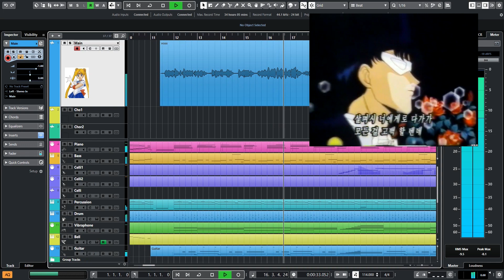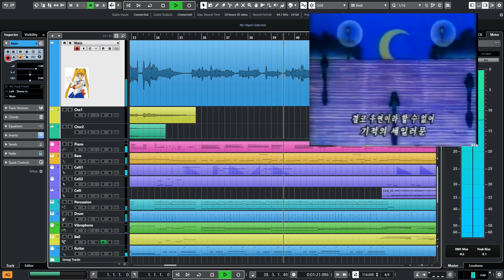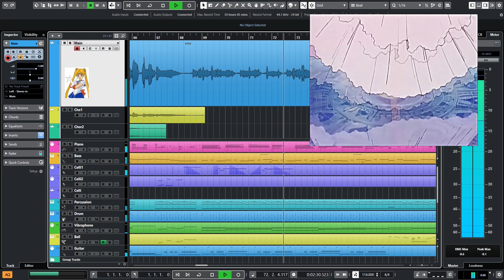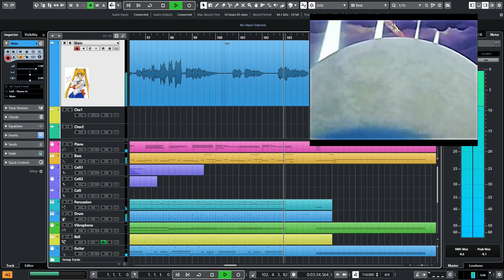세일러문 OP 달빛의 전설 【Moonlight Densetsu】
Foggy하고 Chill한 느낌의 편곡을 하려고 했었는데(약간 이이언님 스타일의) 하다보니 그렇지 않게 되었습니다...